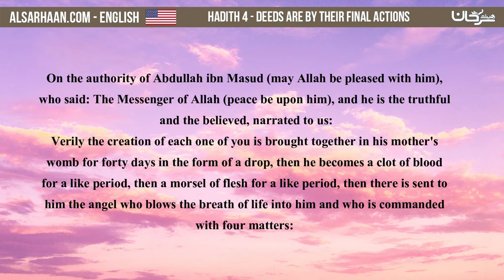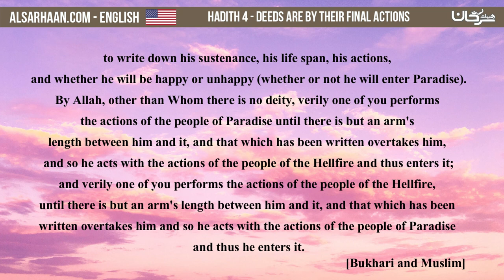Hadith 4 Deeds are by Their Final Actions